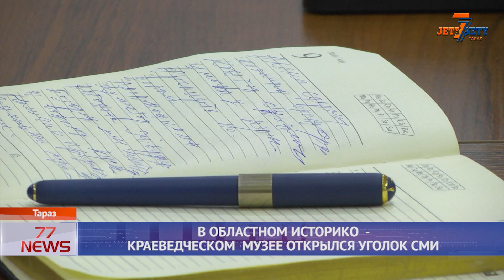В ОБЛАСТНОМ ИСТОРИКО КРАЕВЕДЧЕСКОМ МУЗЕЕ ОТКРЫЛСЯ УГОЛОК СМИ